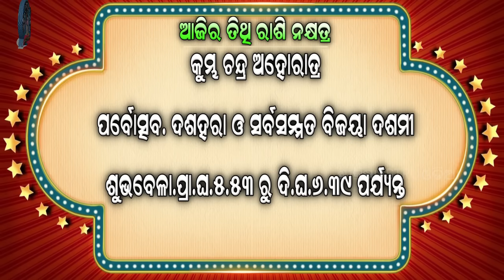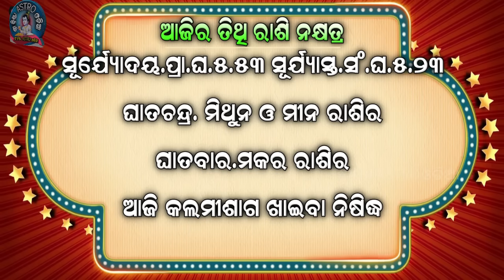Ajira rasifala | 24 October 2023 ମଙ୍ଗଳବାର | ajira rasifala odia | rasifala today|dainika rashifala